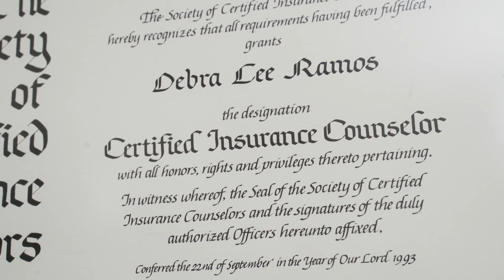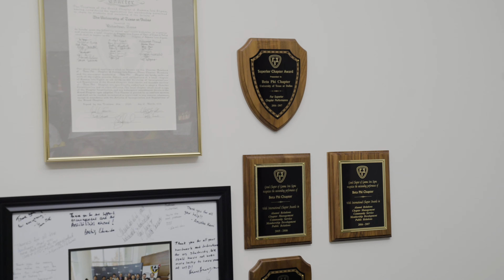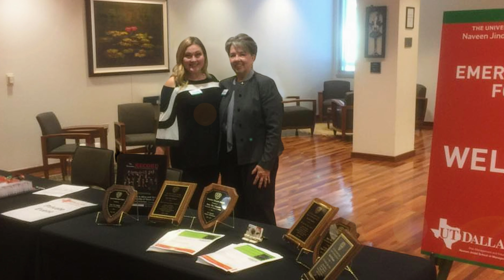Difference Makers Debra Richardson